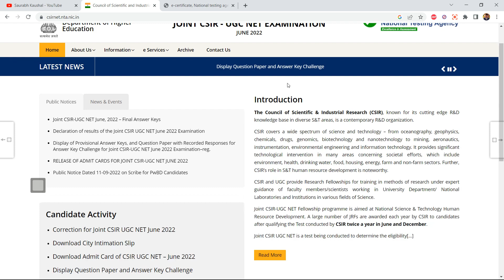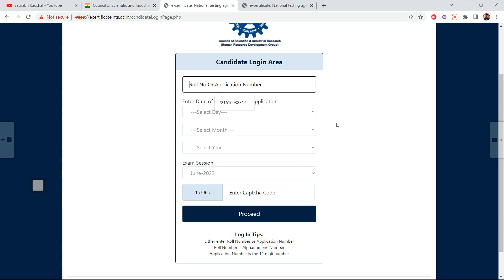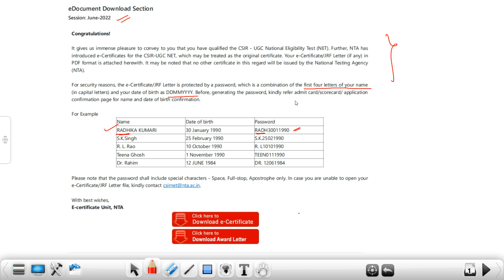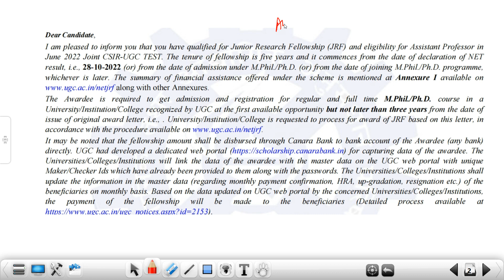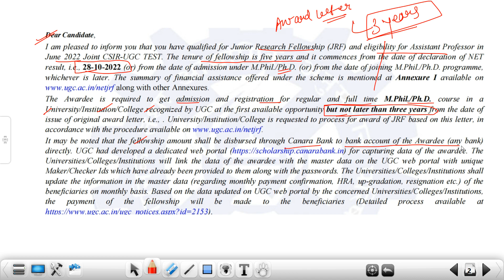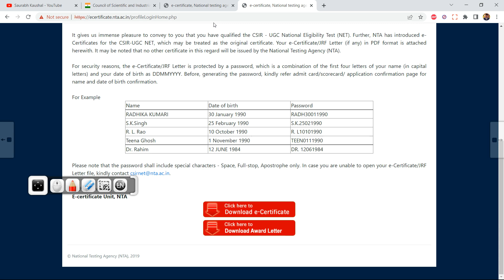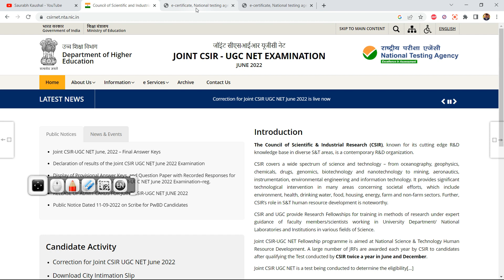E-Certificate & Award letter for Joint CSIR-UGC NET JUNE 2022 is Live Now